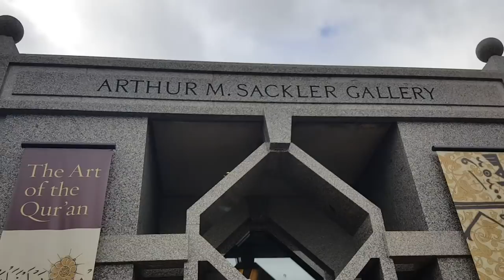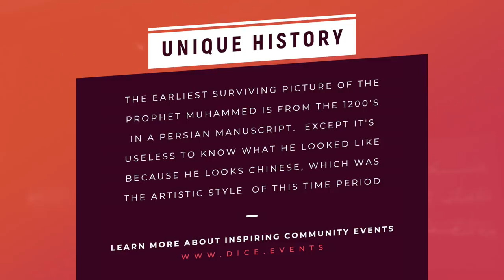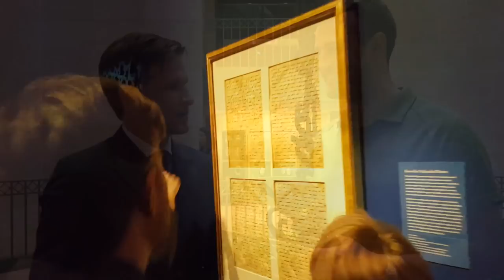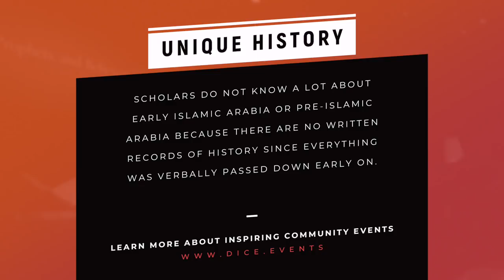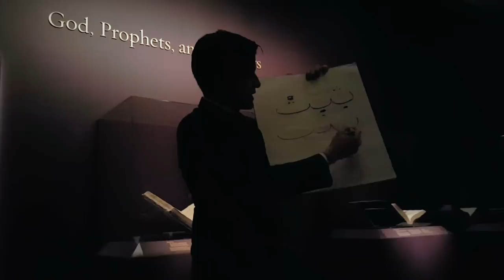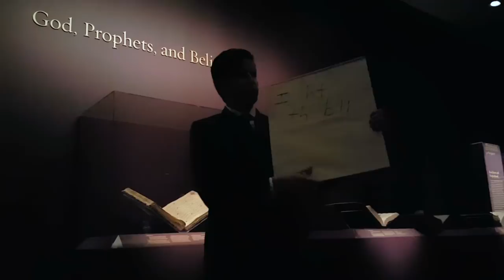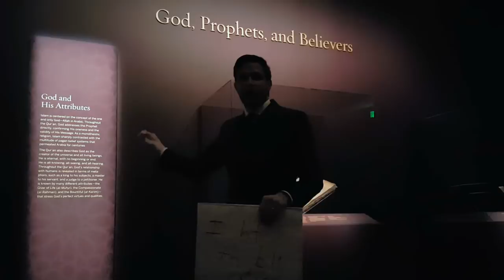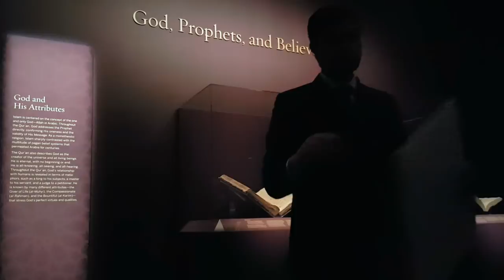The Basic College Class They Never Taught You About Islam - Art of the Qur'an - Smithsonian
Gallery Talk with Dr. Jonathan Brown on the Art of the Qur’an
Smithsonian Sackler Gallery of Art

According to Dr. Jonathan Brown, Alwaleed Bin Talal Chair of Islamic Civilization at Georgetown University, in terms of defining community, the Qur’an talks about Muslims being one community as believers or brethren. If there are fights between members of the community, they should reconcile.  For its believers, Muslims are believed to be the best community brought forth by God for mankind, as a community of the middle way.  Community is extremely important as one of the major themes of the Qur’an-ic social vision.

To Dr. Brown, community means people who share your values; people who will take care of you when you’re in trouble, and you’ll take care of them when they are in trouble.  He believes that community members pool resources to try to make the world a better place and also to survive.  He is a educator that wants to help anyone who wants to learn about Islam, and equally values opportunities to speak with interested adult learners as much as the students at Georgetown University where he teaches.

Islam doctrinally has an aversion to depicting living things.  This is not in the Qur’an, but the majority of lying dogma is not from the Qur’an but is from the Prophet Muhammad.  In terms of illustrations, the Prophet Muhammad believes that on the day of judgment, whoever draws or creates an image (or statue) will be asked to breathe life into that image, and if he can’t, he will be punished.  By creating an image of a living thing, you’re acting like God, but only God can create.  Another belief is that Angels will not enter a space where sculptures, statue or drawing of a living thing are present.  This led to a general prohibition among Muslim scholars.

Muslim Scholars are not intermediaries between Muslims and God like a Priest might be, but rather study the Islamic scripture, preserve it, and apply it to changing times.  There are some exceptions to this belief… Many Muslim scholars believe if there is a depiction on a carpet or a saddle, people are stepping or sitting on these items, so the belief is that they are not in a position to be worshipped as a veneration or idolatry in contradiction to God.

Arabia prior to Islam, and Arabia during the Islamic period, is interpreted only through the stories from Muslims themselves.  These stories were told amongst themselves, but with many different versions and perspectives, it was difficult and often unreliable when compiling stories to determine the early origins of the religion.  What becomes the Arabic script is borrowed from a Northern Arabian people called the Nabateans.  In the temple scene from Indiana Jones and the Last Crusade, that area is Petra, the Semitic area of the Nabateans.

Our earliest inscriptions of the Arabic language were from 300 B.C. in the city of Petra, a famous archaeological site  in Jordan’s southwestern desert, written in the Nabatean alphabet but reflected in the Arabic language.  The earliest Arabic inscription that is actually in the Arabic language is a rock inscription found in early Arabia in 500 A.D. and is highly underdeveloped as an immature script.  According to Jonathan Brown, Arabic was a defective script early on because it acts like “shopping list language” used by early Arabs to recall simple information.  When we think about the purpose of writing, we think about communicating ideas very clearly in a lasting way, but in a lot of human history it’s not why writing was developed.  Originally the purpose of writing was developed to communicate a lot of simple ideas about ownership and commerce.  Early Arabic was for this purpose, such as communicating leaving two bags of camel feed with a man's two camels, and he plans to reclaim them in two weeks.  This is what he calls “shopping list language” because it lacks much context beyond the day you wrote it and it was serving as a reminder to what was topically in your brain on that day; you probably wouldn’t remember what a shopping receipt was for if you read it two weeks, and especially two years, later on.

In the earliest Arabic scripts there were a lot of lines and dots.  Many of the original words were ethopic. So why was there not a formal written version of the Qur’an early on?  Paper was not easily available, and it was extremely expensive.  Paper did not arrive in the Middle East until about 790 AD.  Most of the writing was done on parchment made of treated animal skin, papyrus, sheaths of palm trees, broken pieces of pottery and shoulder bones of animals like camels.  Mecca and Medina were extremely impoverished with subsistence economies, without early access to paper and scribes.  Writing was not something you do unless you had massive collections of written records to maintain.